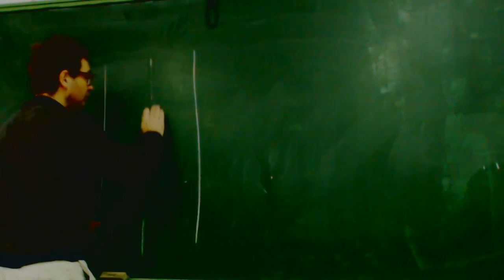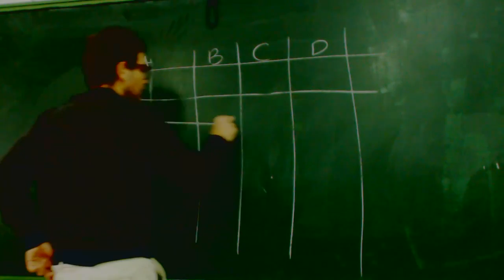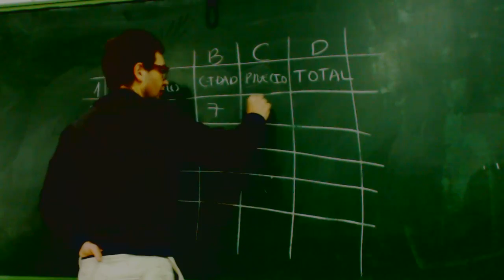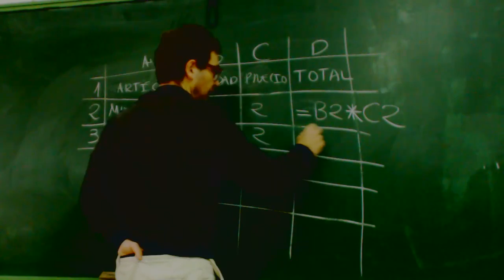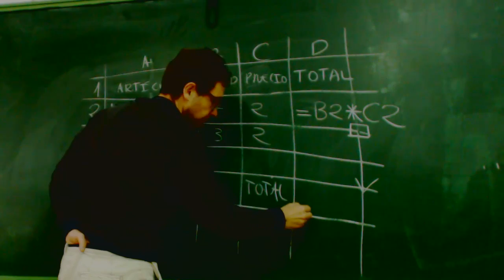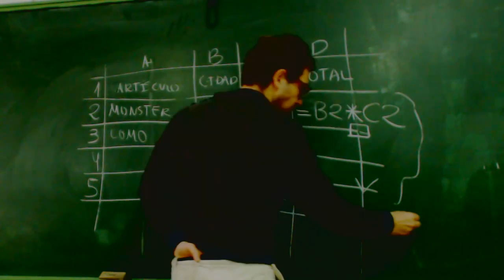UD0604 Tabla con fórmulas OACE FPB1